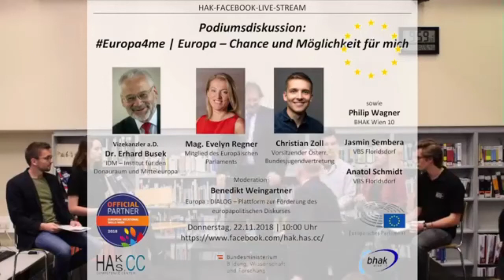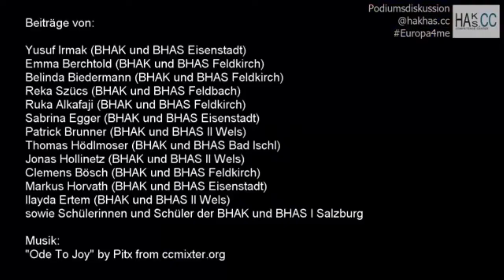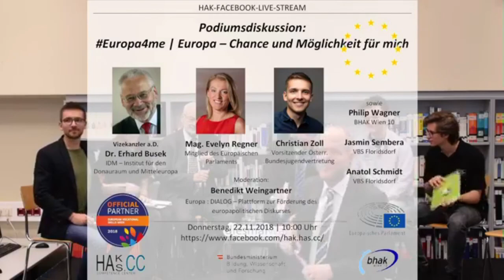Europa4Me - Chancen und Möglichkeiten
Benedikt Weingartner von der Plattform Europa:Dialog spricht mit Dr. Erhard Busek, Mag. Evelyn Regner, Christian Zoll und Schülerinnen und Schülern der österreichischen Handelsakademie über die Chancen und Möglichkeiten, die die EU bietet!